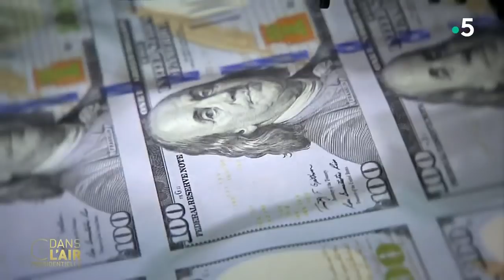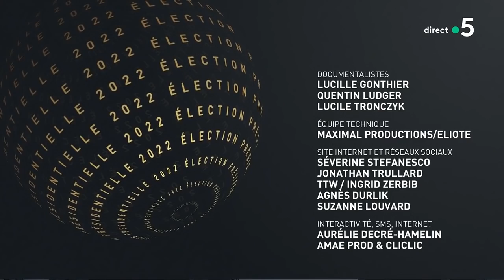C DANS L’AIR PRÉSIDENTIELLE avec Fabien Roussel - 13.02.2022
Pour cette quatrième soirée exceptionnelle, Caroline Roux recevait Fabien Roussel (Parti Communiste Français). Ensemble, ils ont abordé, avec des experts de C dans l’air, la Chine, la Russie, la crise ukrainienne et le Mali.
Le candidate du PCF à l’élection présidentielle avait une heure pour expliquer comment elle entend affronter les grands défis du monde.

Diffusion : tous les jours de la semaine à 17 h 45
Rediffusion : tous les jours de la semaine à 22 h 30
Format : 65 minutes
Présentation : Caroline Roux et Axel de Tarlé
Réalisation : Pascal Hendrick, Jean-François Verzele et Jacques Wehrlin
Production : France Télévisions/Maximal Productions